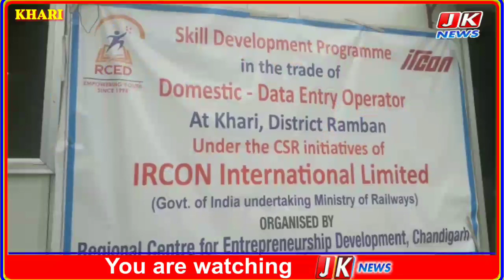JKNEWS Final ceremony of Skill development programme in the trade of domestic ,data entry operator